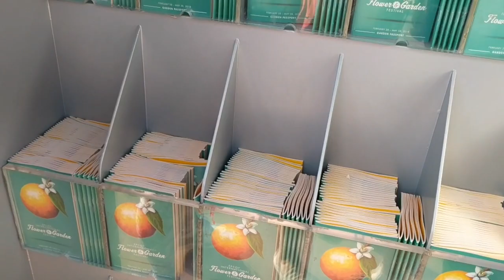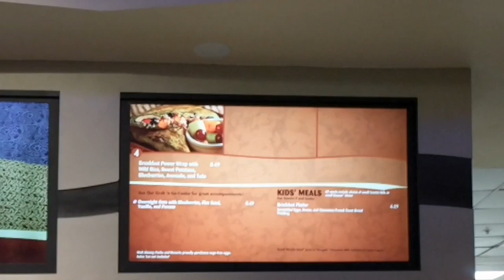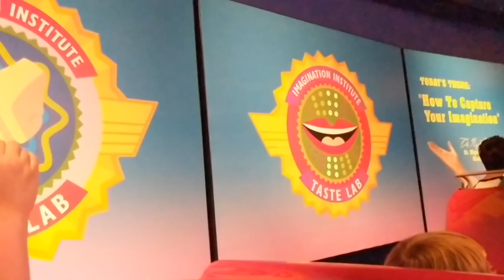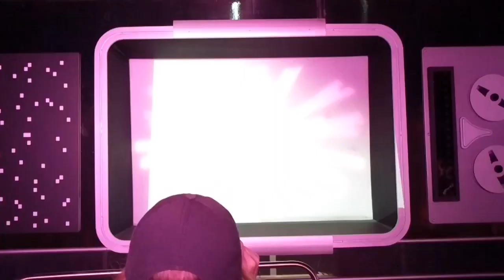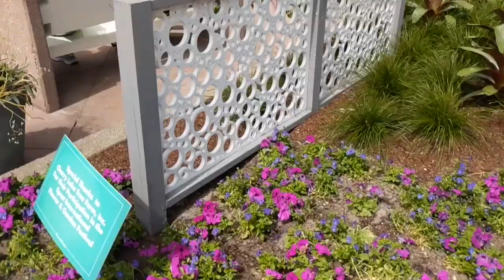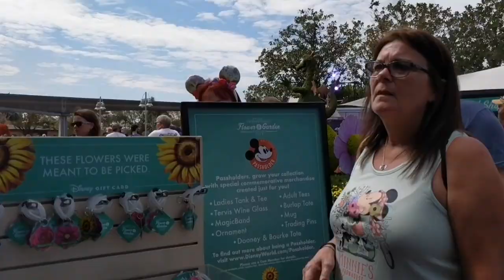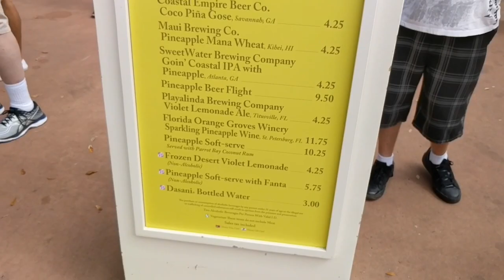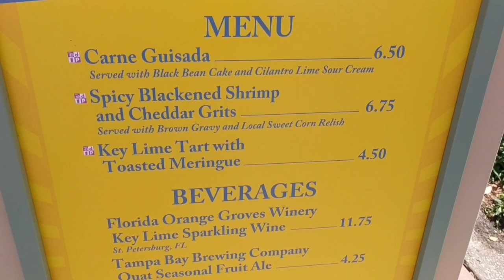March 2018 - Walt Disney World Birthday Trip Day 3 EPCOT Part 1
Part one of our third day in Disney Word at EPCOT!  Had to split the video otherwise it would have been an hour long!

Exploiting Future World and seeing the Voices of Liberty, one of my favorite things to just sit and enjoy while there!

 Disney isn’t just a place or a movie, it’s an experience and a sense of awe!  Come with us as we travel to Disney Destinations’s, share interesting tips and tricks, as well as just talk about the magic!